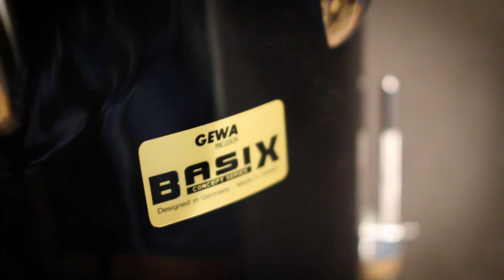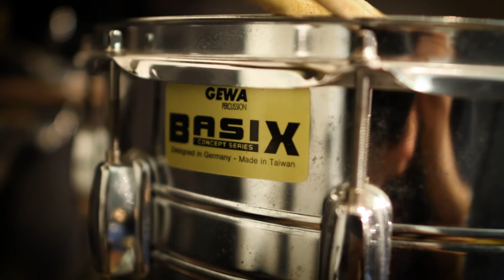Gewa BASIX drum test - Concept series + paiste 302 plus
I got a Basix drum set from my friend and I made a short test of how they sound. It is a Gewa Basix concept series drum set. I was surprised by the sound of drums although the sound would be even better with new drum skins. The hardware is old and not so stable and didn't like the snare sound. I also used Paiste 302 plus cymbals. @PaisteChannel crash 16'', ride 20'' and hi-hat 14''
I hope the video helps if you want to buy a new or used Basix concept series acoustic drum set. Enjoy.

◄ WATCH my BLACK METAL drum covers

€€€   DO YOU WANT TO EARN MONEY?   $$$

First, you need to optimize your YouTube channel:
    - Tube Buddy will definitely help you: